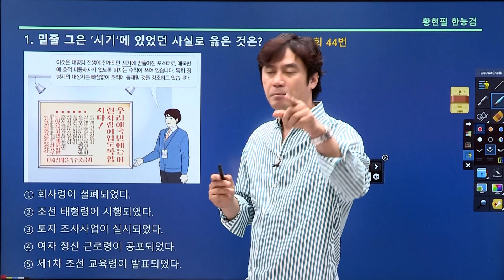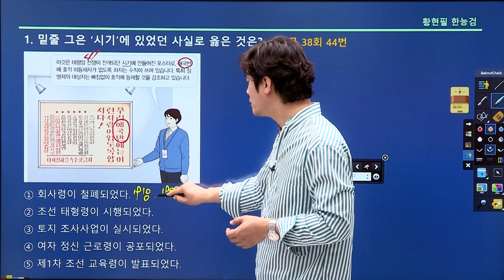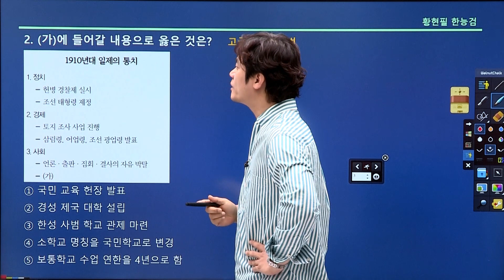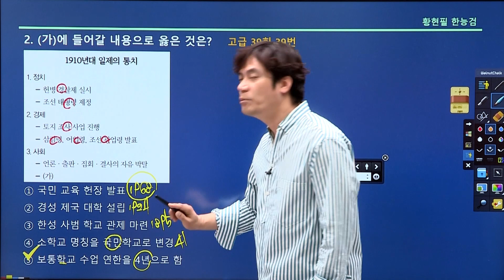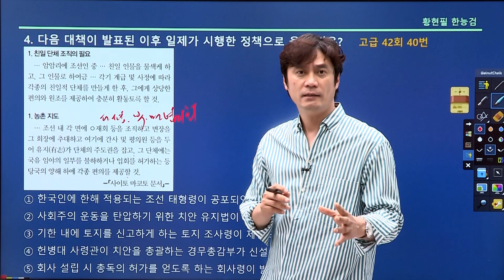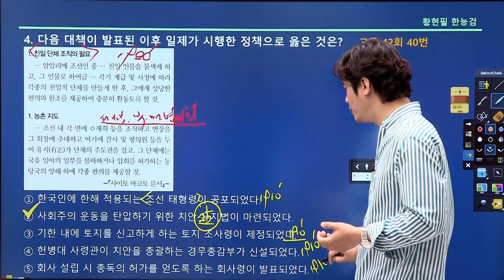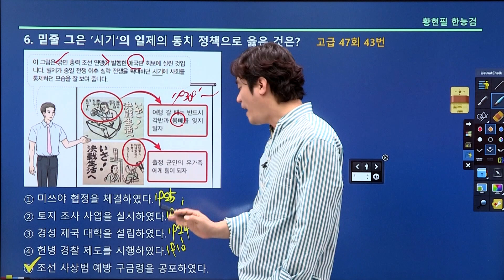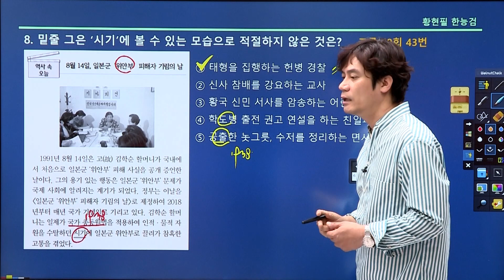[주제100-기출75강] 일제의 통치방식(5/8)